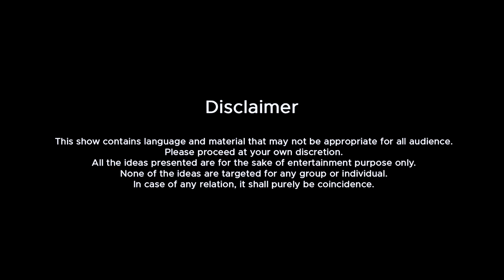Chill Pill S4 EP 8 ft. @Arabpati Kshitiz Kc || Utsab Sapkota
The show is hosted by extremely amazing talent Mr. Kshitiz Kc and Mr. Utsab Sapkota where we have brought very entertaining Guest in this episode.
We have tried to open up and be as natural as we are, therefore this show might contain languages and materials that may not be appropriate for all the audience, hence tagged as 18+ content.
We hope to get remarkable feedback that'll help us grow more.
Official Internet Partner:
Worldlink Communications Limited
Follow our official Pages:
CHILL PILL

Production Partner
NepMake PRODUCTIONS